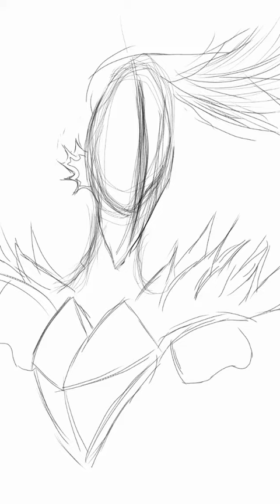Glitchtale fan art The true heroin vs the black beast pt 1